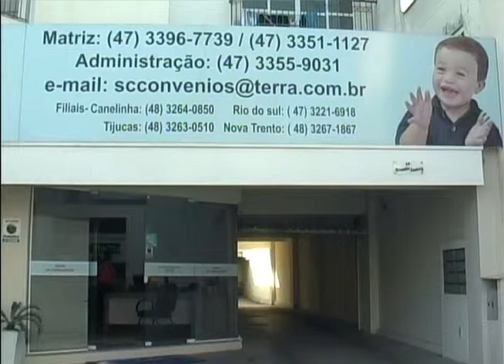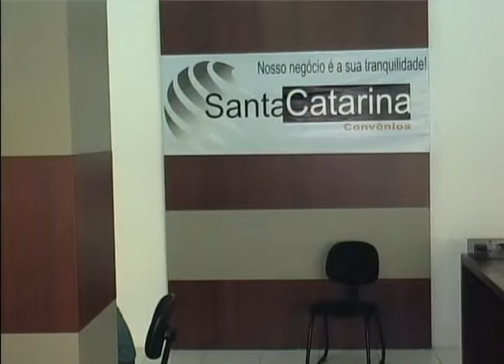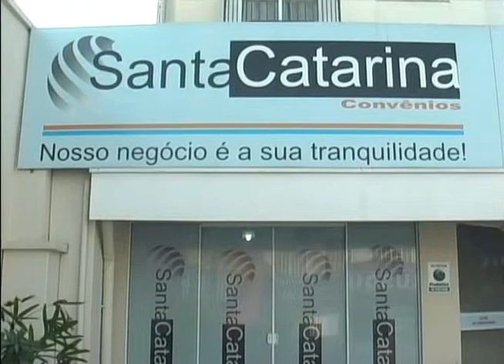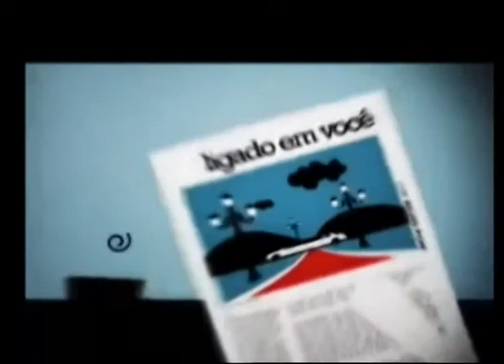Programa Contemporânea 06/09/2013 parte 02